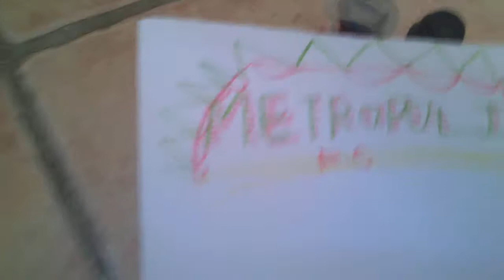Reveldes-Metropolis - liga metropolis playmobil